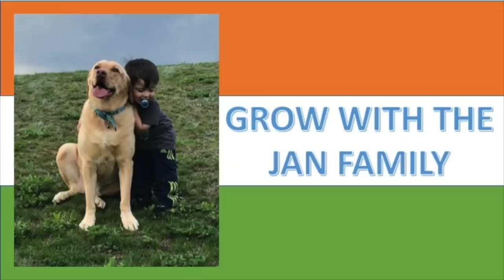Aye Meri Zohrajabeen / Akshay Kumar, Sunil Shetty, Paresh Rawal / Americans Reaction